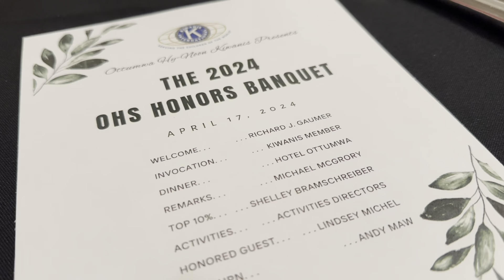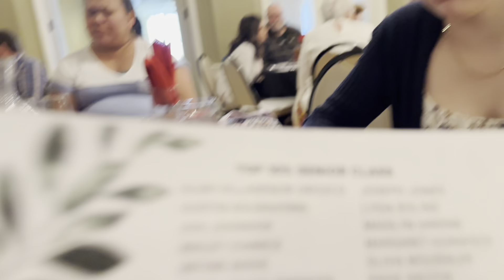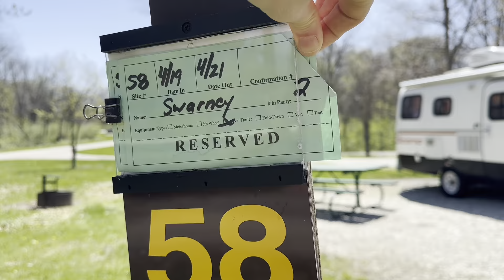4 J’S: Vlog | Ava Award & Camping